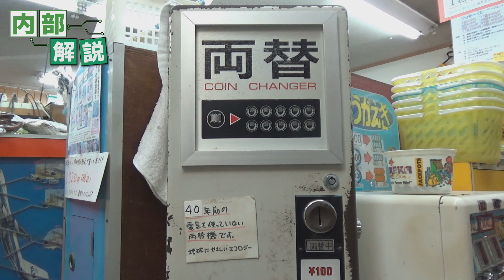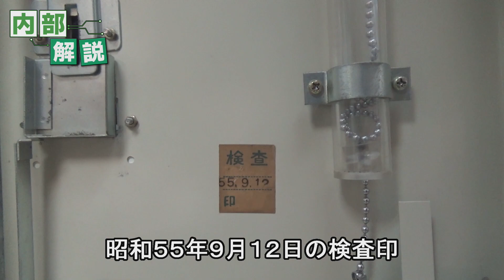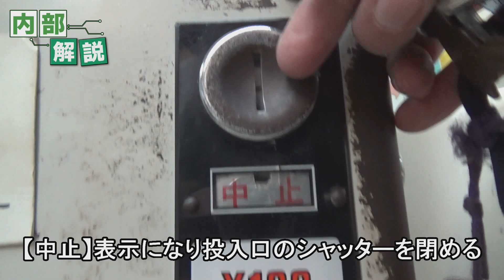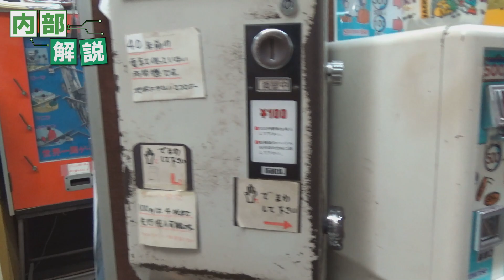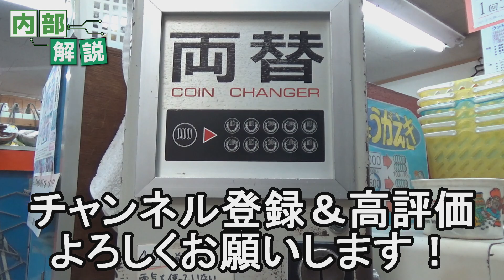【メカ好き必見！】 電気を使っていない両替機の内部の仕組みを詳しく解説！ 昭和の機械技術者の汗と涙の結晶です！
【手動両替機】　手動両替機（Ｄａｉｔｏ・昭和５３～５５年）の詳しい解説、隠れ機能の四連両替も紹介します！

【売り切れるまでやってみた】　手動両替機を売り切れるまでやってみた。「売り切れ」になるまでいくらかかるのか？

【音フェチ/ASMR】　手動両替機の音フェチ動画を作ってみた！　電力無しで動作する機械仕掛けの両替機の機械音を御堪能ください！